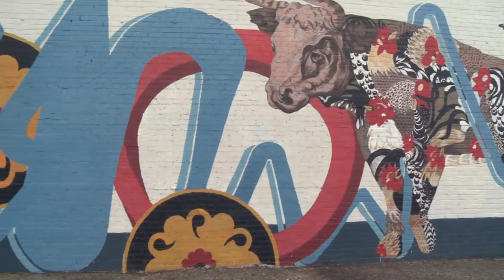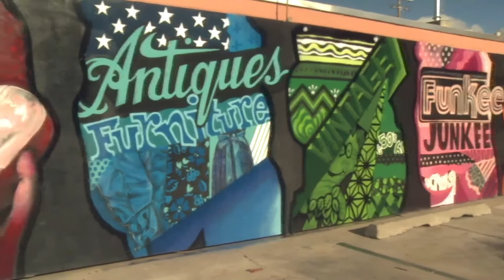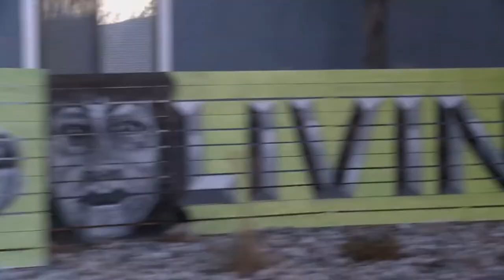The Impact of Murals | Midtown Murals - ARTEFFECTS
Learn just how impactful the murals are for businesses in Reno's midtown.

I hope you enjoyed the first ever ARTEFFECTS segment created in February of 2016!

Chapters
00:00 – Intro
00:53 – Impact of Midtown Murals
02:20 – The Evolution of Murals
03:17 – Reno as an Arts Hub
04:37 – Personal Significance of Midtown murals
05:25 – Growing Arts and Culture Movement in Reno
06:35 – Ending